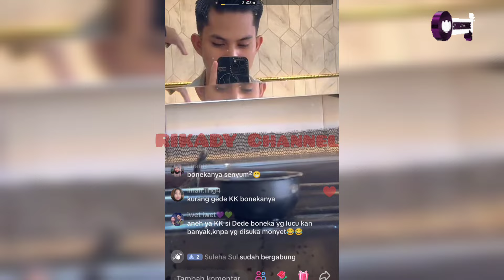ZAINUL BAHAS WULAN‼️ Rambut Baru Makin Buat Terpana 🤫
Wulan permata
Wulan daa6